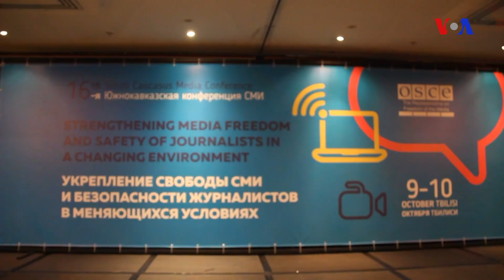Leyla Mustafayeva: Əfqan Muxtarlı azadlığa buraxılmalıdır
ATƏT-in "Cənubi Qafqazda dəyişən şəraitdə media azadlığı və jurnalistlərin təhlükəsizliyinin möhkəmləndirilm’si" mövzusunda 16-cı illik media-konfransı çərçivəsində Tbilisidə səfərdə olan jurnalist Əfqan Muxtarlının həyat yoldaşı Leyla Mustafayeva Amerikanın Səsinə müsahibə verib.